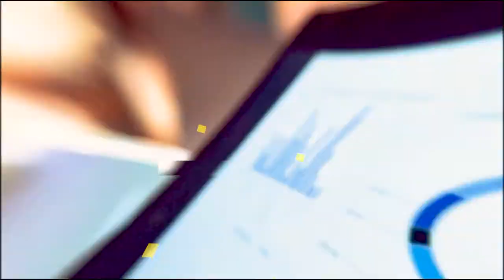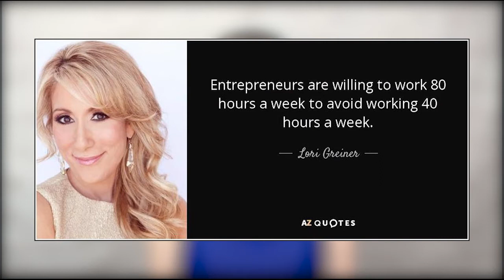How to Work Multiple Jobs | and Crush It!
^_^ Be kind to each other, be kind to yourself and have a Great Day!

**YOUTUBE EQUIPMENT and RESOURCES**

CAMERA:
• Canon Camera
• Lens to film wide angle from 3ft

COMPUTER:
• MacBook Pro (16-inch, 16GM RAM, 1TB Storage)

LIGHTING:
• Light Boxes
• Ring Light
• Natural Daylight = FREE

ACCESSORIES:
• 2TB External Hard Drive
• 64GB SD Card for High Quality Videos
• Tablet/Phone Holder
• 2021 Journal

• Facebook: Anna Berkman (Architect Anna)
• LinkedIn: Anna Berkman (Architect Anna)

VIDEO OPTIMISATION and ANALYSIS:
• VidIQ
• TubeBuddy
• Excel

***FREE SOFTWARE TRIAL for SELLING and ADVERTISING ONLINE***

If you buy something through one of the links, you won’t pay any extra, but I will get a small commission, which is so helpful, and very appreciated, so thank you!